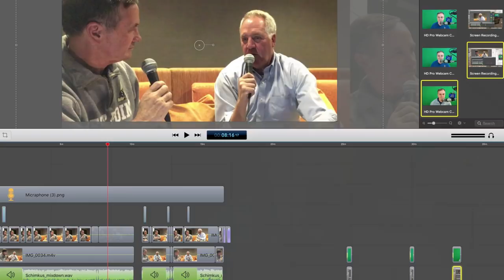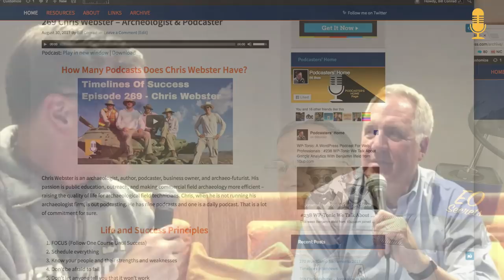271 Congressman John Shimkus, USMA 1980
John Shimkus is the U.S. Representative for Illinois's 15th congressional district, since 1997.
USMA 1980 Pride and Excellence
Born: February 21, 1958, Collinsville, IL
Office: Representative (R-IL 15th District) since 2013
Previous offices: Representative, IL 19th District (2003–2013), Representative (1997–2003)